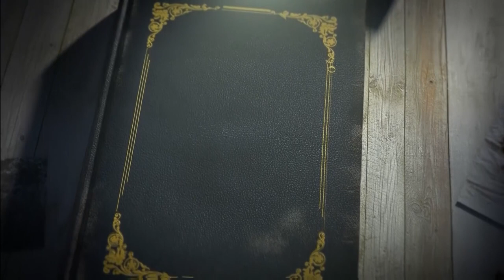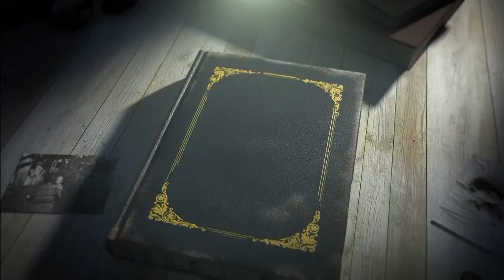ലക്ഷദ്വീപ് കഥകൾ ll എം.വി.ശൈലേന്ദ്രൻ | GRANDHAPPURA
ലക്ഷദ്വീപിൽ നിന്നും ഒരു കഥ | GRANDHAPPURA